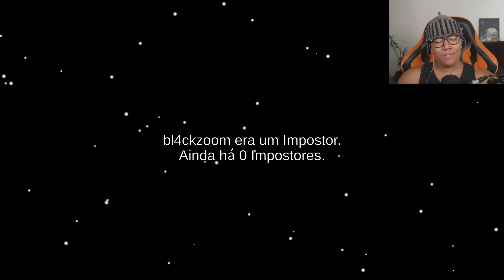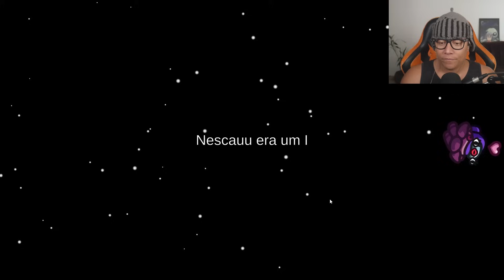Fiz ela DESISTIR de ser IMPOSTOR no Among Us